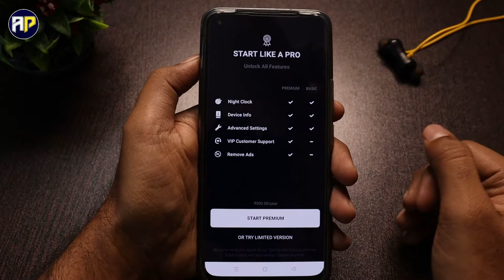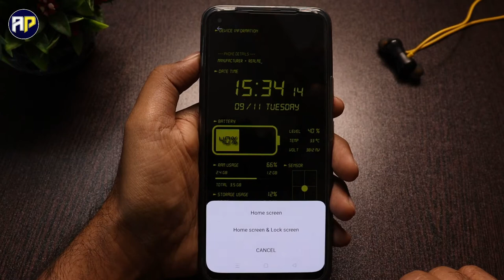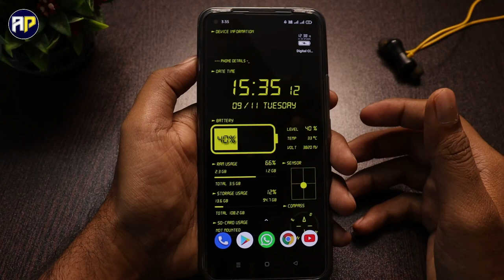Digital Clock Live Wallpaper, Digital Clock & Battery Charge, Clock Wallpaper App, Watch Wallpaper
Hi dosto aj hum is video me janege Digital Clock Live Wallpaper Digital Clock & Battery Charge, Clock Wallpaper App Watch Wallpaper ke bare mein. ye best live wallpaper app apko pasand ayega.